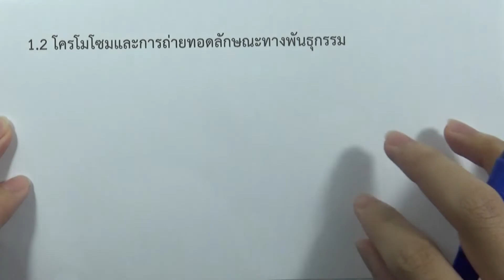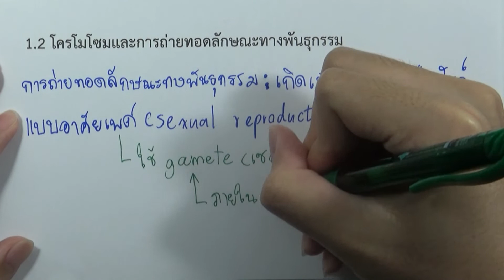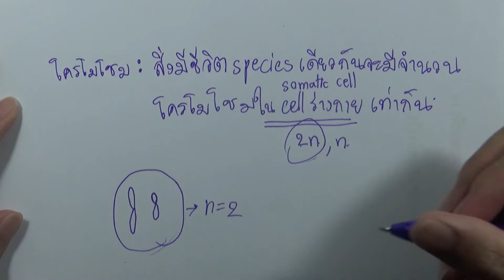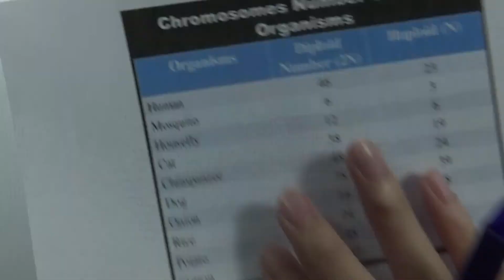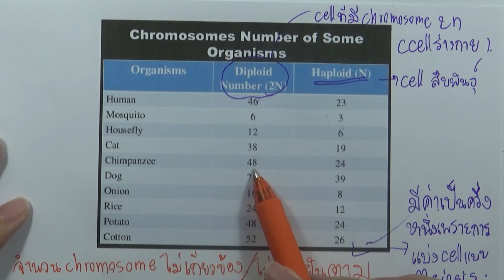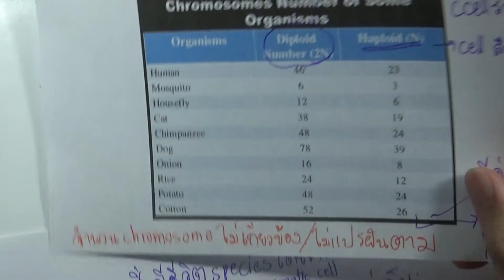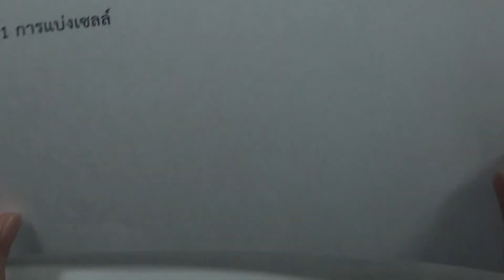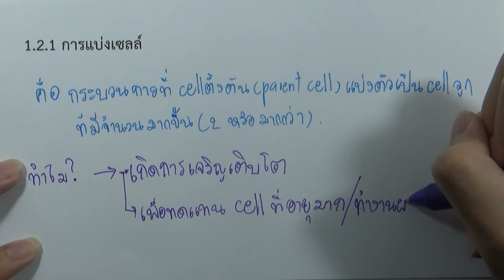1.2 โครโมโซมและการถ่ายทอดลักษณะพันธุกรรม ตอน01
เล่ม : พันธุกรรมและสิ่งแวดล้อม | วิชาพื้นฐาน วิทยาศาสตร์ สำหรับนักเรียนที่ไม่เน้นวิทย์ ม.4-6
บท : บทที่1 พันธุกรรม